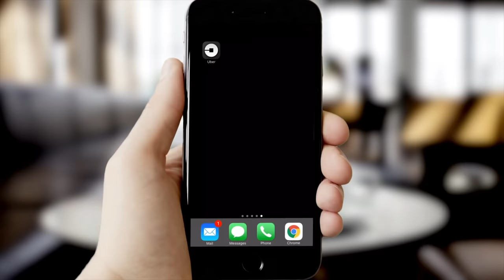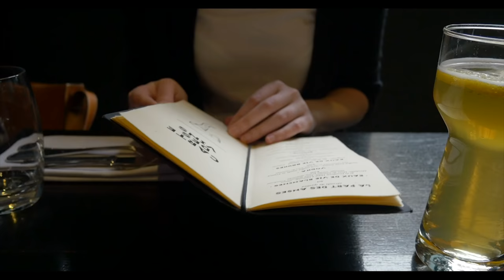Es-tu ce type d’entrepreneur ? Si oui alors… 👊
👆En cliquant sur ce lien tu as accès une formation gratuite👆
Une vidéo sur les 5 erreurs à éviter dans ton business.

Je suis vraiment heureux d'avoir fait cette vidéo.
J'espère que cette vidéo va vous inspirer, vous accompagner et vous donner la patate à chaque fois que vous en avez besoin.

L'entrepreneuriat c'est un thème qui m'inspire beaucoup, un jeu auquel j'adore jouer et je sais que je ne suis pas le seul.

Entreprendre n'est pas tous les jours facile, mais quelque part c'est aussi ce qui rend le jeu stimulant. On est confronté à des situations parfois challengeantes et il faut les résoudre pour continuer à avancer.

Dans ces moments-là, on le sait aussi, être dans un bon état d'esprit nous permets de voir les solutions! Et c'est pour ça que j'ai créé cette vidéo! Pour les entrepreneurs que nous sommes! Pour les jours au top et pour les jours où, soyons clair, c'est le bordel. Pour se rappeler de qui nous sommes et pourquoi on a créé ce business.

J'ai écrit le texte avec mes tripes, et j'ai réalisé cette vidéo avec l'équipe pour tous ceux qui ont choisi cette voie courageuse. J'espère qu'elle va te donner de l'énergie autant qu'à moi!

Cette vidéo s'adresse aux entrepreneurs, mais pas uniquement!!
Elle s'adresse aussi à toutes les personnes qui sont les ENTREPRENEURS DE LEUR VIE, DE LEURS PROJETS, qui se DÉPASSENT pour un projet important pour eux ou pour le monde.

Etre un gladiateur ça peut aussi vouloir dire, se dépasser pour un projet important pour soi.
Ca peut-être associatif, ça peut-être aussi travailler pour, avec une entreprise, entrepreneur qui t'inspire.

MERCI À TOUS CES ENTREPRENEURS FRANÇAIS QUI NOUS MONTRENT QUE C'EST POSSIBLE :
Jacques-Antoine Granjon- Fondateur de Vente Privée
Patrick Dalsace - Fondateur de LaFourchette
Gérard Mulliez - Fondateur d’Auchan
Jean-Michel Aulas - Fondateur de Cegid
Pierre Kosciusko-Morizet - Fondateur de PriceMinister
Mohed Altrad - Fondateur du groupe Altrad
Octave Klaba - Fondateur d’OVH
Pierre-Edouard Stérin - Fondateur de SmartBox
Christian Louboutin - Fondateur de la marque Christian Louboutin
Philippe Ginestet - Fondateur de GiFi
Jean-Paul Baudecroux - Fondateur de NRJ
Patrick Drahi - Fondateur d’Altice
Jean-Pierre Talvard et Henri Seydoux - Fondateurs de Parrot
Laurent de la Clergerie - Fondateur de LDLC
Marc Grosman et Laurent Grosman - Fondateurs de CELIO

MAIS AUSSI AUX ENTREPRENEURS INTERNATIONAUX :
Bill Gates - Fondateur de Microsoft
Walt Disney - Fondateur de Walt Disney
John Warnock - Fondateur de Adobe
Steven Spielberg - Fondateur de Amblin Entertainment
Patrick Collison et John Collison - Fondateur de Stripe
Garrett Camp, Oscar Salazar et Travis Kalanick - Fondateurs de Uber
Will Shu et Greg Orlowski - Fondateurs de Deliveroo
Brian Chesky, Joe Gebbia, et Nathan Blecharczyk - Fondateurs de Airbnb
Geert-Jan Bruinsma - Fondatrice de Booking
Reed Hastings et Marc Randolph - Fondateurs de Netflix
Larry Page et Sergey Brin - Fondateurs de Google
Mark Zuckerberg - Fondateur de Facebook
Nick Woodman - Fondateur de GoPro
Ingvar Kamprad - Fondateur de IKEA
Akio Morita‎ et ‎Masaru Ibuka - Fondateurs de Sony
Paul Carl Beiersdorf - Fondateur de Nivea
Henry Ford - Fondateur de Ford
Philip Knight et Bill Bowerman - Fondateurs de Nike